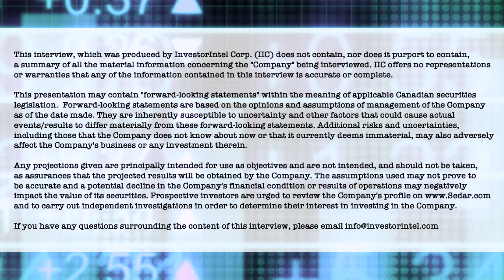Lomiko Metals’ Belinda Labatte on the global graphite shortfall expected in 2023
In this InvestorIntel interview, Tracy Weslosky interviews Lomiko Metals Inc.’s (TSXV: LMR | OTCQB: LMRMF) CEO and Director Belinda Labatte about how Lomiko is developing a sustainable approach to critical minerals development in North America. Providing an update on their La Loutre Graphite Project in Québec, Belinda explains how Lomiko is well positioned to be part of the solution for the global graphite shortage that experts anticipate we will start to see in 2023.

As interest in North American source for natural flake graphite continues to grow, Belinda discusses how the shortfall in graphite supply may increase to 8 million tons by 2040. Speaking on the strength of Lomiko’s management team that has experience in getting exploration plays to production, Belinda states, “We know how to take a project all the way through the stages of development.”

About Lomiko Metals Inc.

Lomiko Metals has a new vision and a new strategy in new energy. Lomiko represents a company with purpose: a people-first company where we can manifest a world of abundant renewable energy with Canadian and Quebec critical minerals for a solution in North America. Our goal is to create a new energy future in Canada where we will grow the critical minerals workforce, become a valued partner and neighbour with the communities in which we operate, and provide a secure and responsibly sourced supply of critical minerals.

In addition to La Loutre, Lomiko is working with Critical Elements Lithium Corporation towards earning its 70% stake in the Bourier Project as per the option agreement announced on April 27th, 2021. The Bourier project site is located near Nemaska Lithium and Critical Elements south-east of the Eeyou Istchee James Bay territory in Quebec which consists of 203 claims, for a total ground position of 10,252.20 hectares (102.52 km2), in Canada’s lithium triangle near the James Bay region of Quebec that has historically housed lithium deposits and mineralization trends.